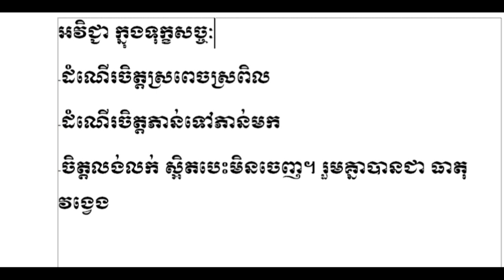អវិជ្ជាចិត្តក្នុងទុក្ខសច្ចៈ ភាគ២ | Rim Chanra Dharma Talk 2022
អវិជ្ជាចិត្តក្នុងទុក្ខសច្ចៈ ភាគ២
ធម្មសិក្សាប្រចាំថ្ងៃ ក្នុងក្រុមតេឡេក្រាម.